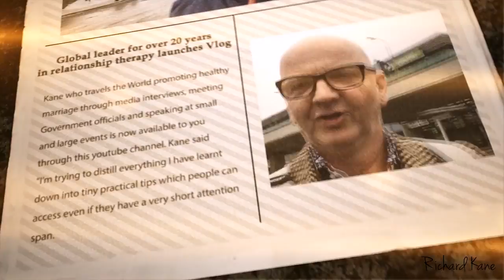DIY in your underwear - Top love tips from Prague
In this video I travel to Prague and talk about how people in addition to love, intimacy, fun and security seek adventure from their partner. I also suggest that many men have become a little too boring, and suggest tips for a more exciting relationship.